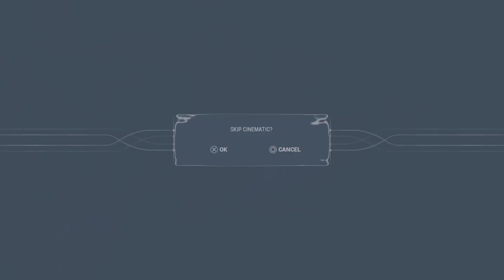Burying the Light deep within the Jackal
Random warframe video @OOFYISBACK and @Jose7.7.1.2 Are my friends go sub to them anyway peace.